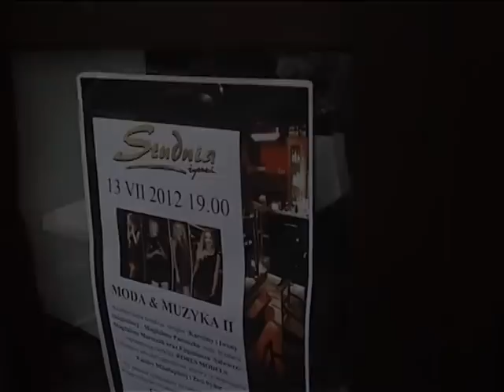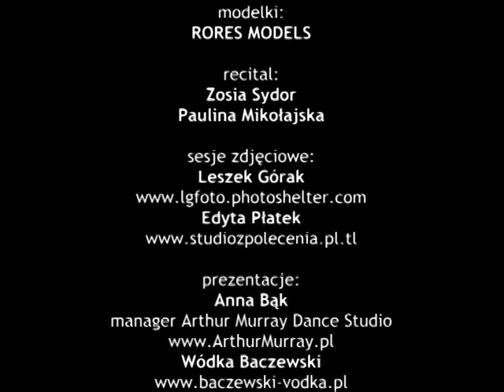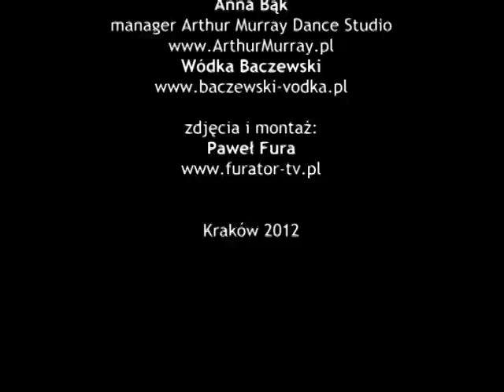Studnia Życzeń & RORES MODELS - Moda i Muzyka II - Kraków, 13 lipca 2012 - część I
13 lipca 2012 roku w Klubie Studnia Życzeń na Krakowskim Kazimierzu odbył się kolejny pokaz z cyklu "Moda i Muzyka", będącego wspólnym projektem artystycznym Klubu "Studnia Życzeń" i agencji modelek RORES MODELS. W pierwszej części filmowej relacji z imprezy prezentujemy najnowsze kolekcje dwóch utalentowanych projektantek mody: Karoliny Skupińskiej oraz Iwony Skupińskiej. Kolekcja prezentowana jako pierwsza, autorstwa młodej, 15-letniej projektantki Karoliny Skupińskiej - "Blue and Red" powstała w wyniku inspiracji boksem. Projektantka, pomimo młodego wieku zdradzająca nieprzeciętny talent i artystyczną wyobraźnie zdobyła uznanie licznie zebranej publiczności, wywodzącej się głównie ze środowisk artystycznych, kulturalnych i biznesowych Krakowa, która nagrodziła Karolinę gromkimi brawami. W dalszej kolejności modelki z agencji RORES MODELS zaprezentowały kolekcję "The Simple Garden" autorstwa uznanej projektantki Iwony Skupińskiej, inspirowaną ogrodami i ilustracjami z albumu "The Roses" Pierre-Josepha Redoute. Pokazom mody towarzyszył również program artystyczny. Młodziutka piosenkarka Zosia Sydor zachwyciła widownię swym talentem piosenkarskim. Zosia, 13-letnia uczennica szkoły muzycznej w klasie fortepianu, występowała w finałach polskich i międzynarodowych konkursów wokalnych i pianistycznych. Dodatkową atrakcją dla gości w I części pokazu była również degustacja wódki znanej, luksusowej marki "Baczewski".